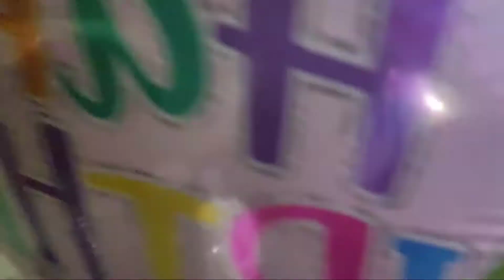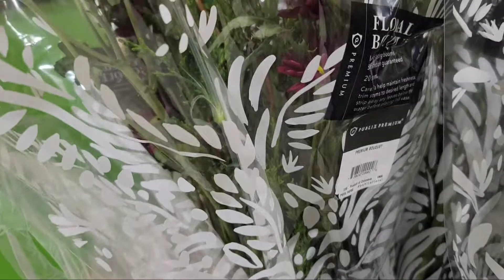США ВЛОГ День рождения Таисии готовимся и празднуем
Украшаем дом, делаем торт, успеваем сходить на тренировку, Publix-цветочки, и на сладкое -Волмарт...успеть купить всё, что хочет именинница!